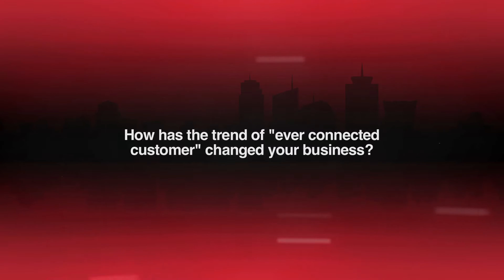Retail Trend Talk 3. Rahul Singh's take on the future of Retail in India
Predictive Insights by Industry Experts.